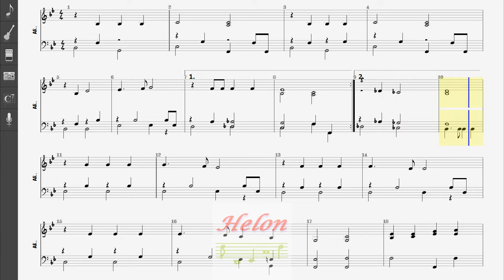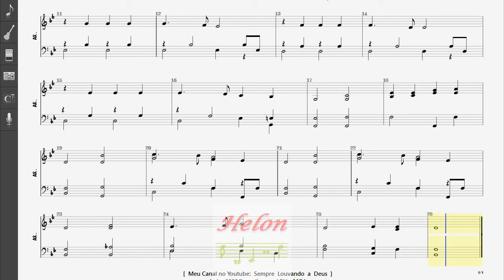036- TUDO ELE É PRA MIM - ARRANJO